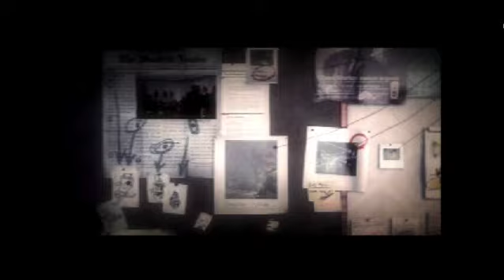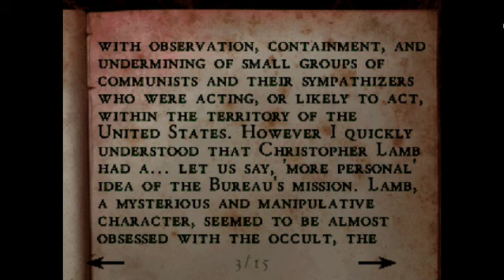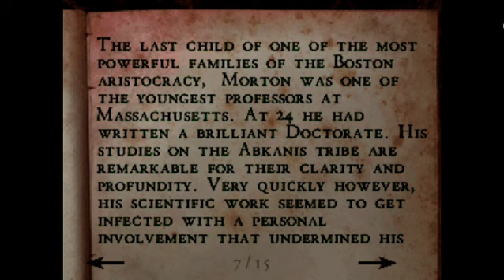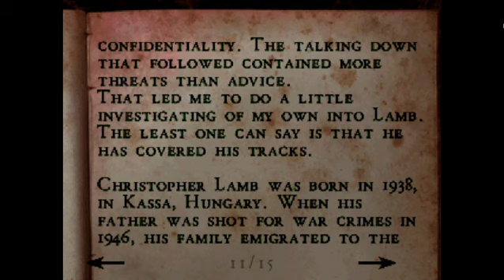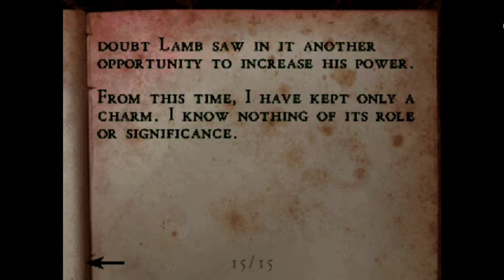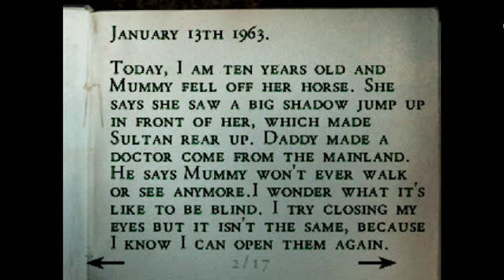Alone in the Dark: The New Nightmare is the best SH game, ever made. A Review and Playthrough.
Alone in the Dark: The New Nightmare is the greatest survival horror game of all time. And I will fist fight anyone who disagrees.
Reasons #1-100: one of the protagonists has a legit listed attribute, of not knowing her own dad. That's a SKILL. Take that, Jill Valentine, master of lock picking. How about surviving a zombie mansion with the only skill set being that you do not know one-half of your parents. What does our second protagonist have as an attribute, he has a super powerful handgun and also knows both of his parents. Awesome.
This game easily is a 10/10 would recommend it.